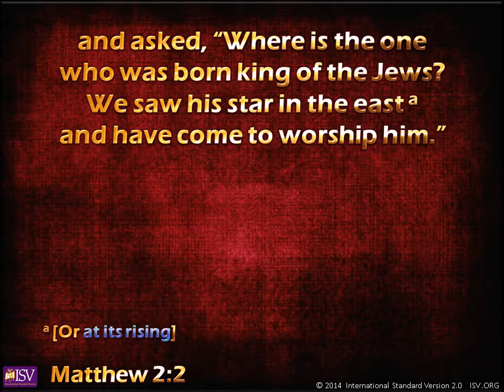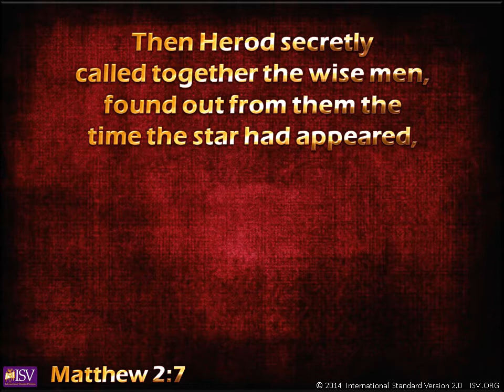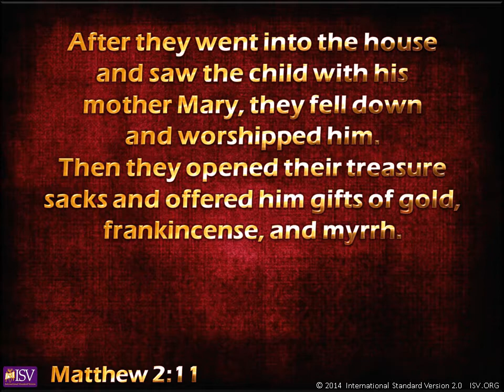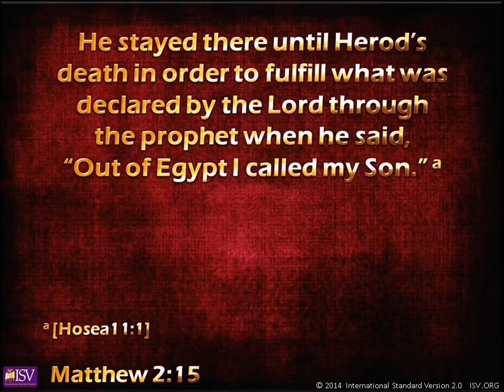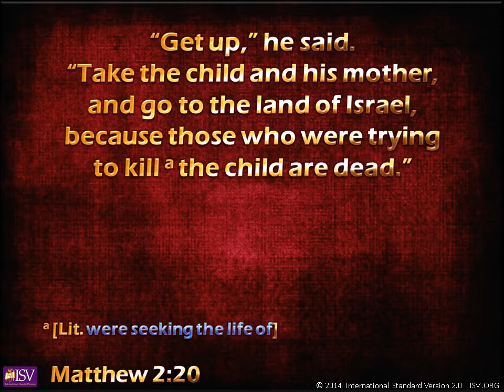Matthew 2 | English | ISV [4:53min]